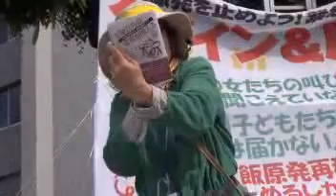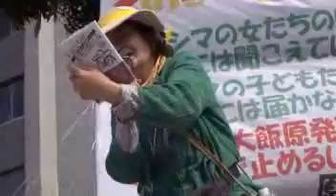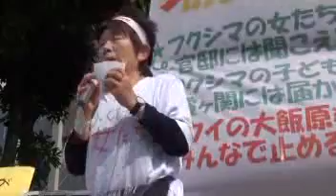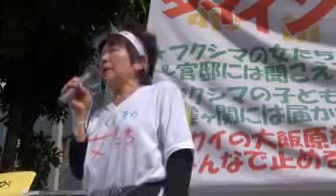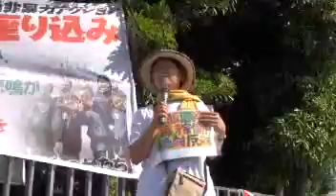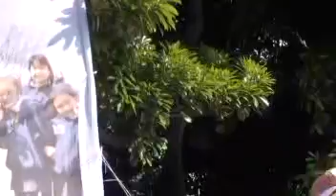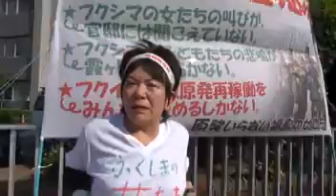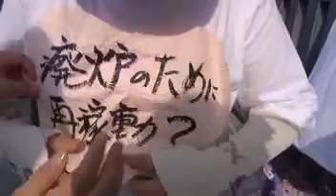120607 ＳＴＯＰ！大飯原発再稼働 原発を動かすな！未来を奪うな！官邸前緊急アクション 02-03